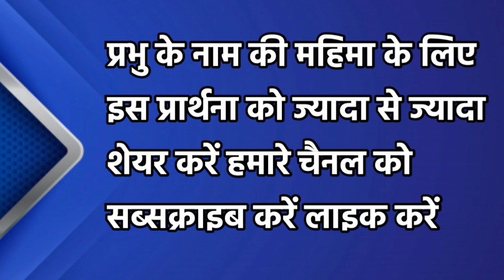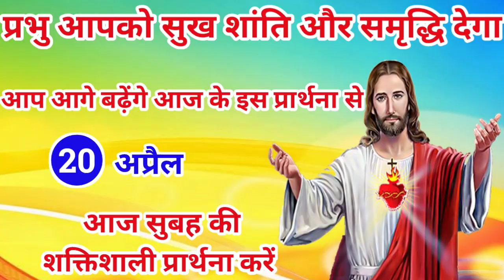आप आगे की ओर बढ़ेंगे आज के इस प्रार्थना से | morning prayer | सुबह की प्रार्थना